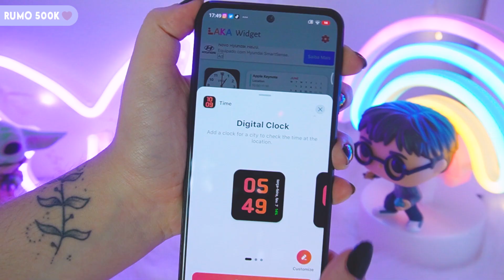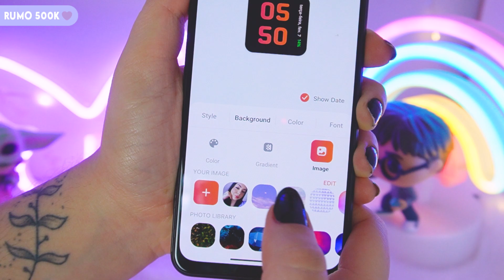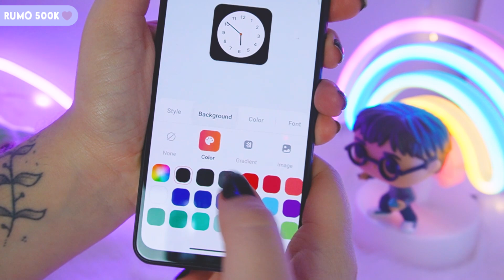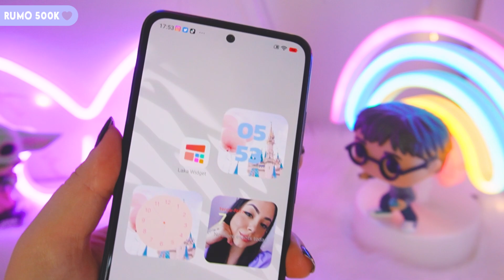WIDGETS IGUAL iPHONE - MELHOR APP DE WIDGETS 💜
• Adobe Premiere